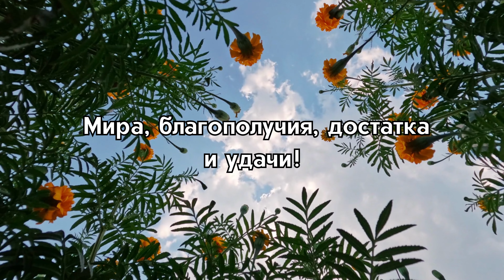С ДНЁМ ШАХТЁРА! С ДНЁМ ГОРНЯКА! ПОЗДРАВЛЕНИЕ С ДНЁМ ШАХТЁРА!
Профессии вашей - поклон и почет.
С праздником, смелый, отважный шахтёр!
 Желаю удачи и верных друзей,
Весёлых событий и солнечных дней.

Опубликована серия видео с различными видами экстремального спорта (с музыкой для  тренировок и пробежек) плейлист называется "Экстремальные виды спорта":

(джаз для учёбы и работы)